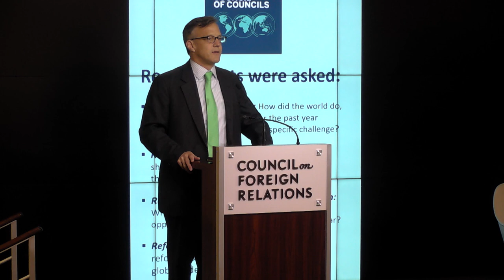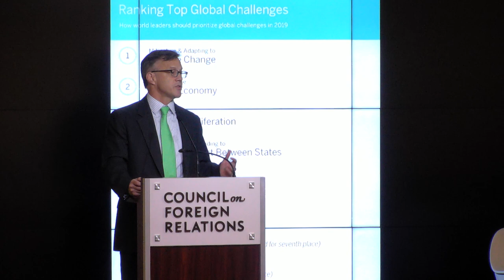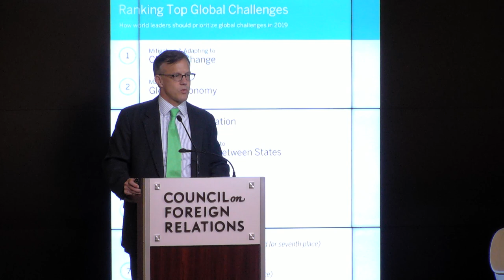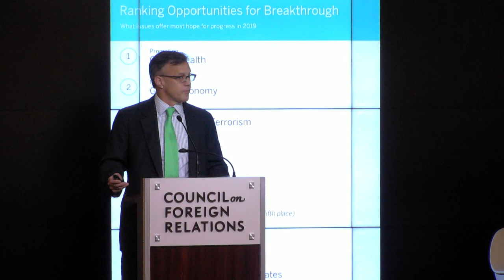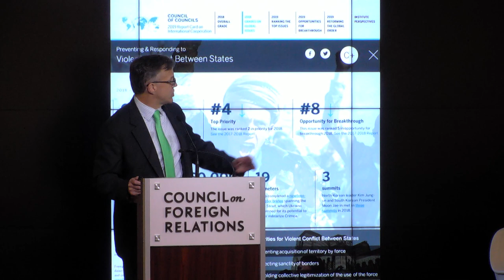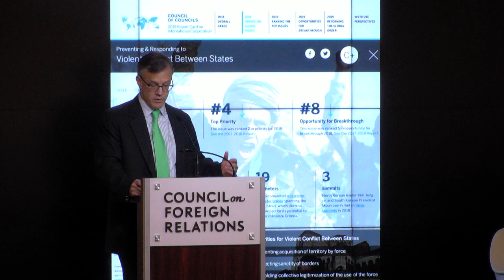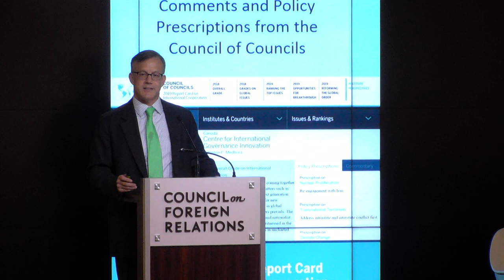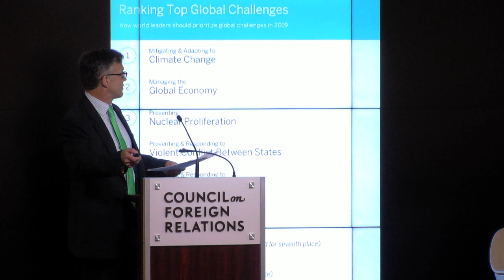Global Governance in Crisis? A Conversation with Richard Haass and the Council of Councils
Richard Haass, Sunjoy Joshi, and Ferdinando Nelli Feroci discuss the mounting challenges to global governance and international cooperation, and the launch of the Council of Councils (CoC) Report Card on International Cooperation, which evaluates multilateral efforts to address ten of the world’s most pressing global challenges, including nuclear proliferation, transnational terrorism, climate change, pandemic disease, financial volatility, and cybercrime.

This Report Card on International Cooperation surveyed the Council of Councils, a CFR initiative connecting leading foreign policy institutes from twenty-four countries around the world, to provide a benchmark measure of international cooperation year after year, and to help policymakers identify opportunities for breakthrough and prioritize today’s critical issues. The event will present the findings of the 2018–2019 Report Card and discuss implications for global cooperation.